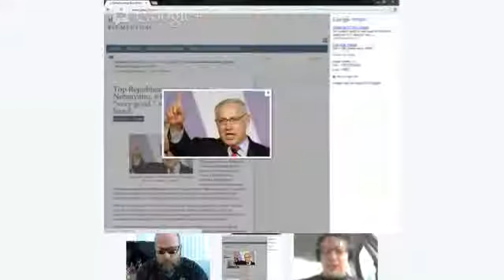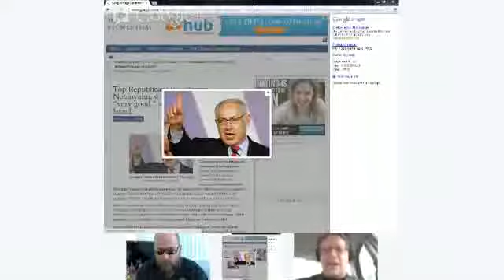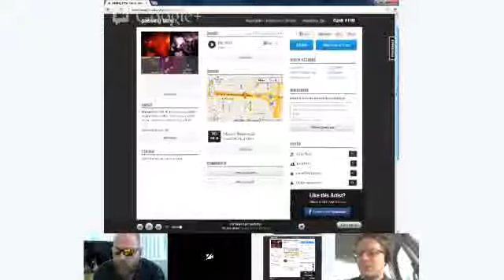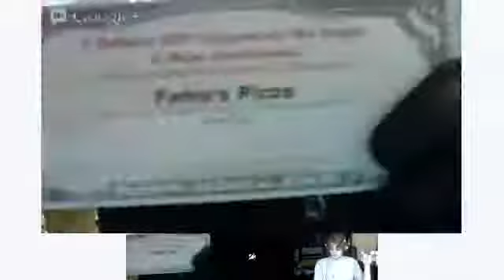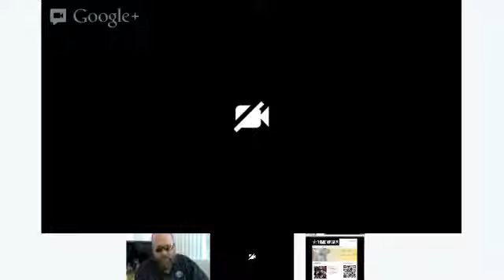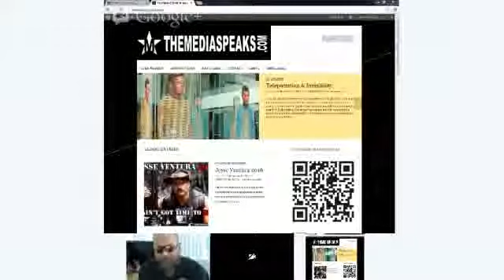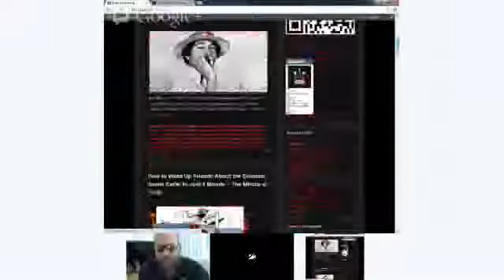The Media Speaks LIVE 11 17 2012 Special Guest Sam from Correct Views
The Media Speaks LIVE with guest Sam from Correct Views. Today we talk about a host of issues and topics from conflict in the middle east to gay marriage.